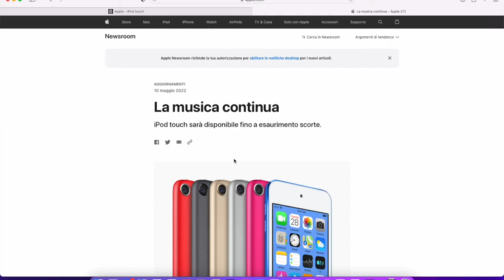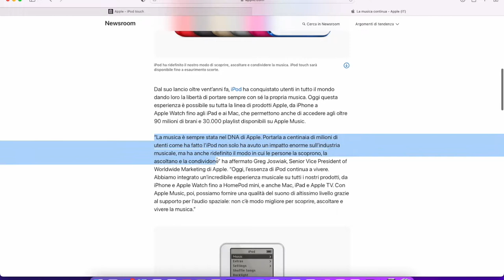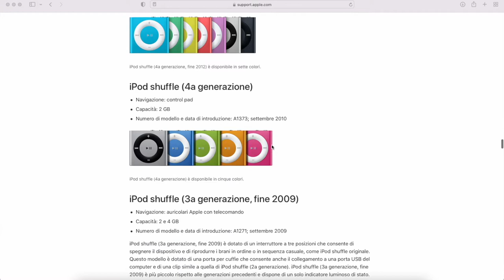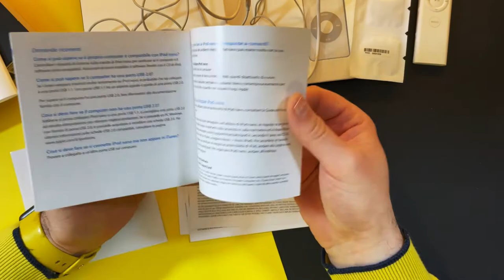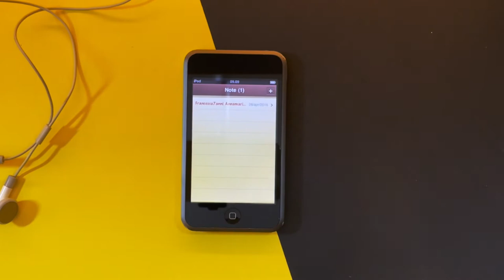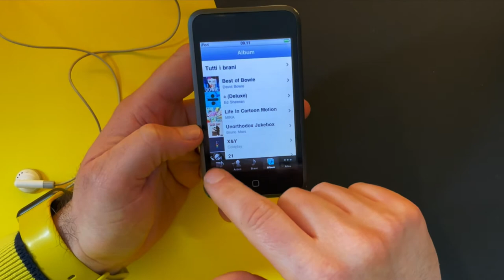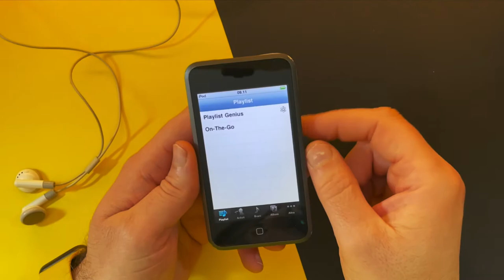Addio  iPod - Un unboxing dal passato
Dopo 21 anni la @apple dice addio ad iPod, il player che ha cambiato per sempre il modo di ascoltare la musica! In questo video mi racconto la mia esperienza con questo iconico prodotto e faccio un unboxing speciale che arriva direttamente dal passato.

00:00 Intro
02:18 iPod nano (1a generazione) - Unboxing
10:33 iPod classic (5a generazione)
13:43 iPod nano (6a generazione)
16:07 iPod touch (1a generazione) - Unboxing
28:31 Iscrivetevi al canale

Questo canale partecipa al programma di affiliazione Amazon Services LLC, questo significa che se fate clic sui link e acquistate i prodotti recensiti, potrei ricevere una piccola commissione senza nessun costo aggiuntivo per voi. Grazie